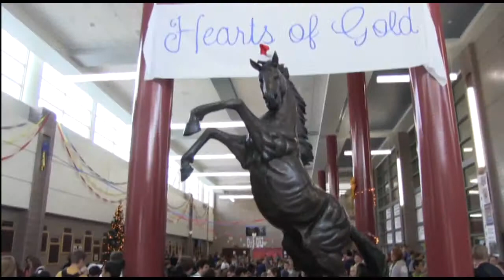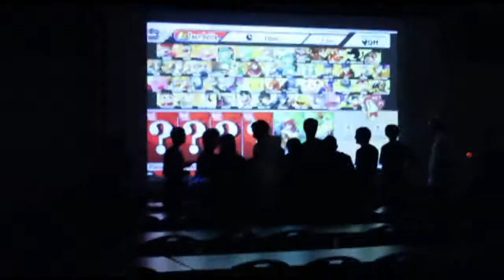Hearts of Gold closing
Hearts of Gold closing video.